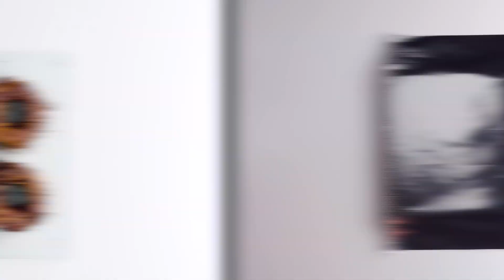Brush The Glass With Oil & Push It Deep Into The Muffin Pan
Ice Cream Sundae Brownie Bowl ⬇️ FULL RECIPE BELOW ⬇️ Not much beats ice cream, but if you're tired of the same ol' waffle cone or eating your sundae out of a boring ol' bowl, why not try something a bit different, like transforming a brownie into an ice cream bowl? It might sound far-fetched, but as you'll see, it's actually pretty easy to do. And the best thing is, just like a cone, you can eat the container when the ice cream's all gone!

You'll Need (for 6):

For the brownie bowls:

- 1 stick of butter
- 1 cup sugar
- 2 eggs
- 1 cup flour
- ½ cup cocoa powder
- ¼ tsp baking powder
- 1 tsp vanilla extract
- 1 pinch of salt

For the ice cream sundaes:

- 6 scoops of ice cream
- caramel sauce
- chocolate sprinkles

Here's How:

1. Preheat the oven to 350°F. Beat the butter, sugar, eggs, and vanilla extract until creamy and then mix in the flour, cocoa powder, baking powder, and salt.

2. Grease a 6-cup muffin pan, evenly divide the brownie batter between the molds, and bake for 25 minutes.

3. Remove the muffin pan from the oven, grease the bottom and lower sides of a glass with vegetable oil, press the glass into the brownies, and let them cool.

Fill the brownie bowls with a scoop of ice cream and top with caramel sauce and chocolate sprinkles. With a dessert like this, you'll forget how good the main course was! You can find the recipe for the Magic Chocolate Lava Cake featured in the bonus video